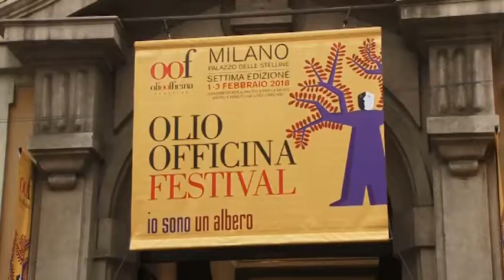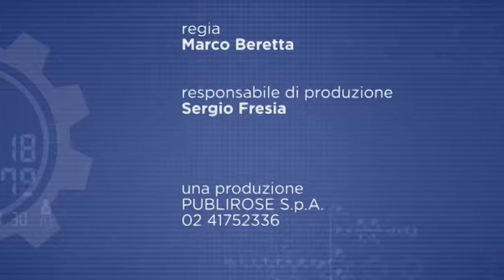I consigli per preservare la nostre difese immunitarie con l'alimentazione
Trasmissione Motore Salute del 22 febbraio 2018.
Condotta da Giulia Gioda, giornalista.
Con la partecipazione di Elisabetta Macorsini, Biologa Nutrizionista e Diet Coach